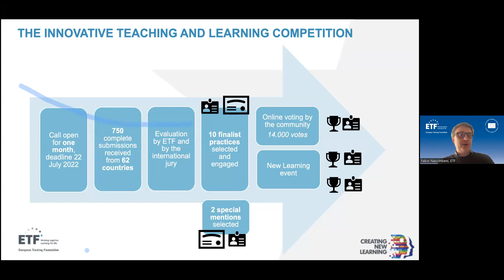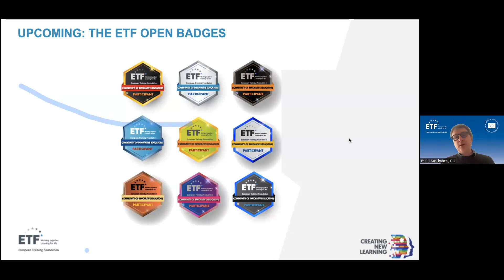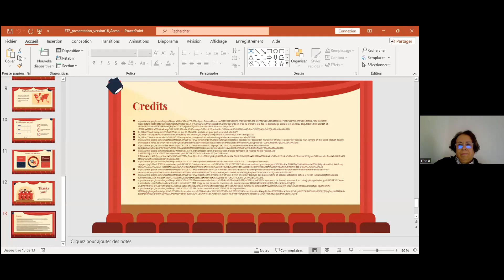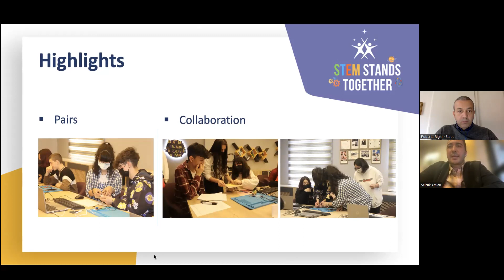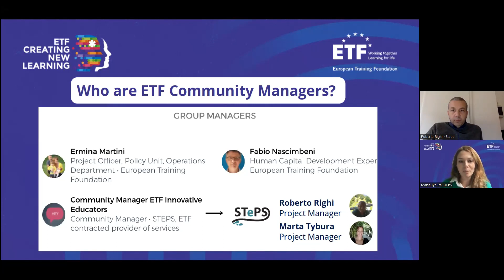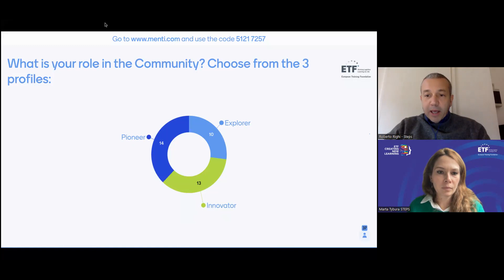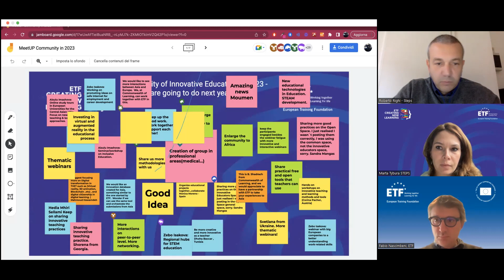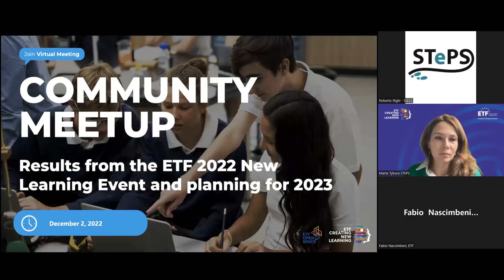RUS_Community Meetup - Results from the ETF 2022 New Learning Event and planning for 2023